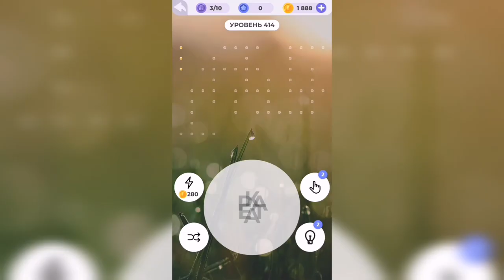Линия слова / Долина каньонов / Уровень 414